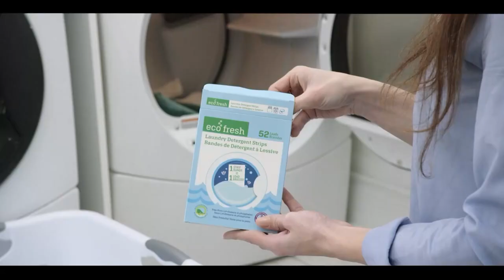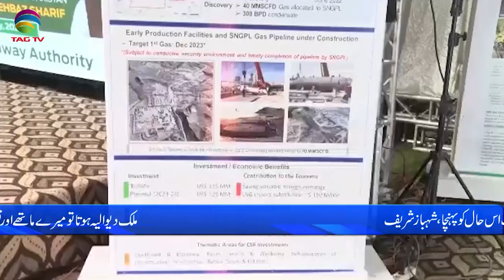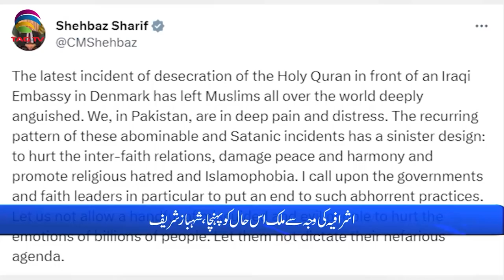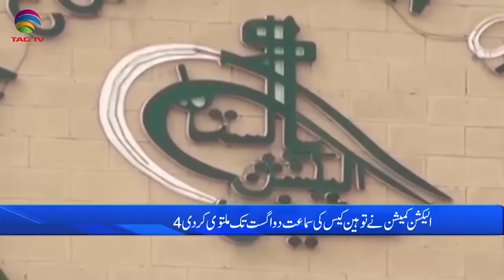Pakistan News Bulletin with Bushra khan - July 25, 2023